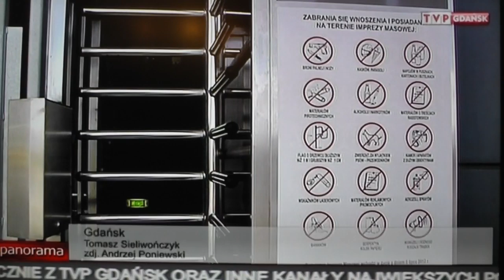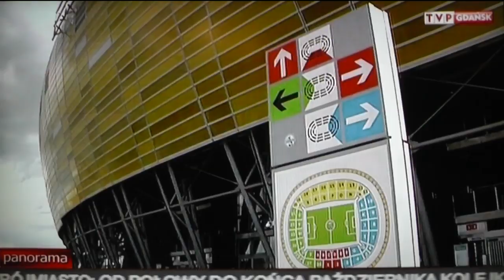Bananowy zakaz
:D